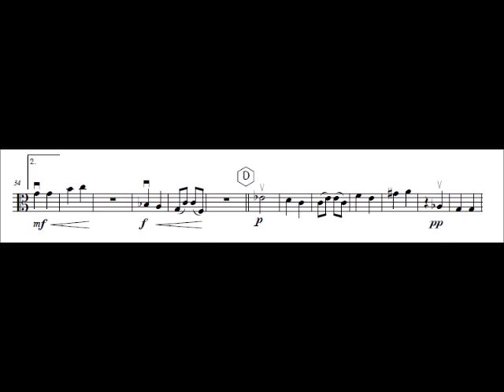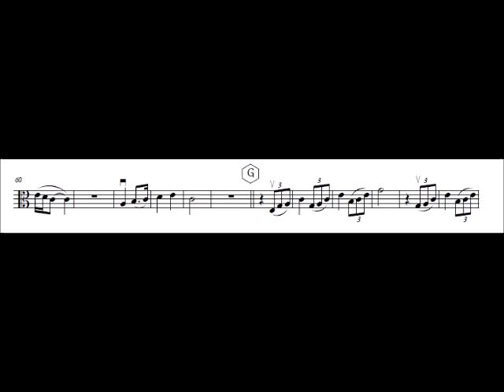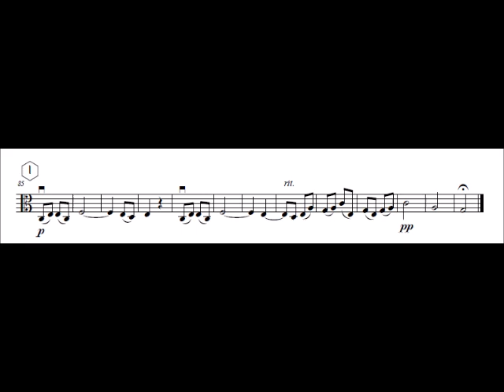Viola Tchaikovsky string quartet no. 1 2nd mov.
Tchaikovsky string quartet no. 1 2nd mov.  for easy string orchestra

Composed by: P. Tchaikovsky